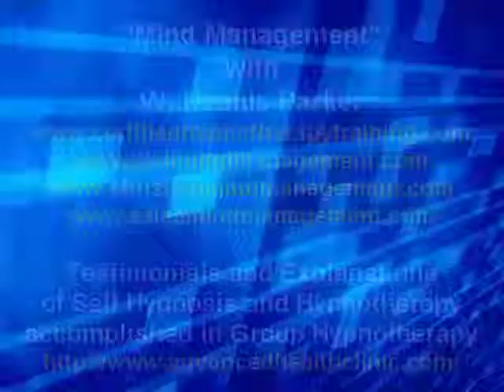Effectiveness of Group Hypnotherapy as taught at Certified Hypnotherapy Training School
Testimonials of an Advanced Health Clinic Employee Hypnotherapy Retreat to have employees experience the freedom and power of understanding and utilizing self-hypnosis, and hypnotherapy techniques and protocols as new self-improvement techniques!